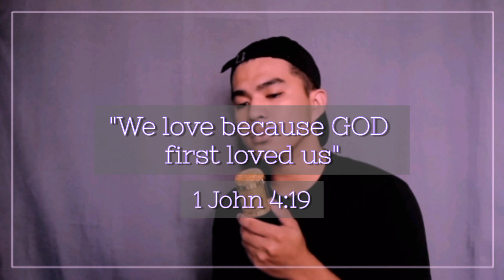SONG COVER COMPILATION (PART 2) | Joshua Quisay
"We love because GOD first loved us"

           - 1 John 4:19

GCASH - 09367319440